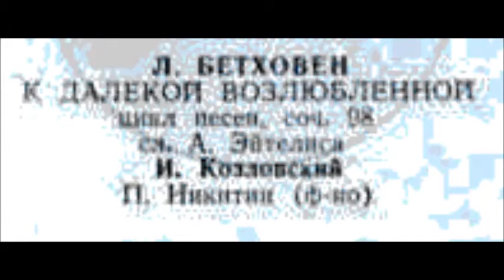Бетховен Эйтелис #3 4 из цикла К далёкой возлюбленной Иван Козловский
3) Тучки, по небу плывите
4) Эти тучки там высоко
An die ferne Geliebte
Ф-п - П. Никитин